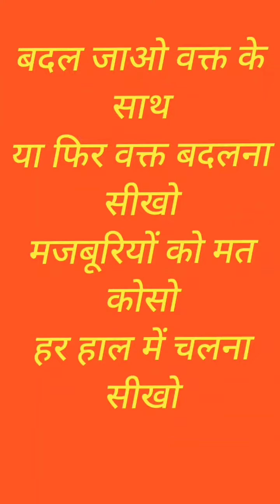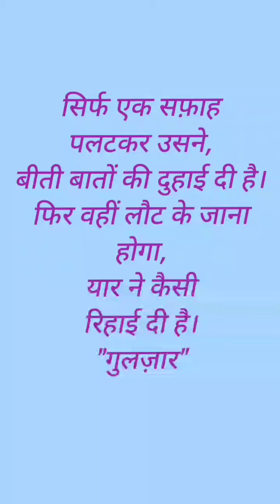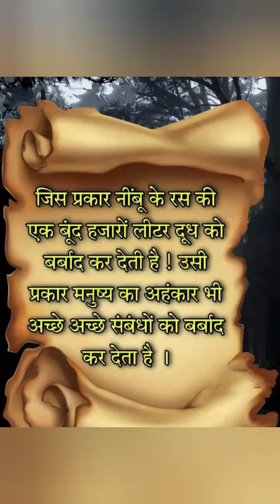Best Motivational Quotes .